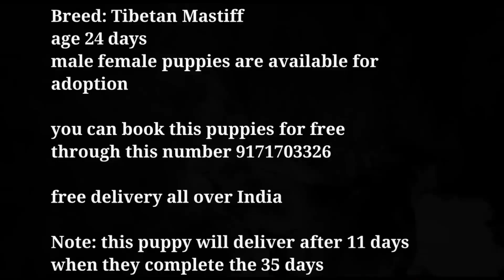Free Dog Adoption - Tibetan Mastiff puppies *booking open*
Welcome to Buddha farms

Here you get a variety of dog range exotic Birds and cats at very reasonable price also we provide some free adoption pets to animal lovers

How to make a food for pets
How to train them
How to take care of your pet
Dog treatments and remedies at home
Etc etc

NOTE: Comment Section OFF Due to Some Security Reason, Hope You Will Understand🙏🙏